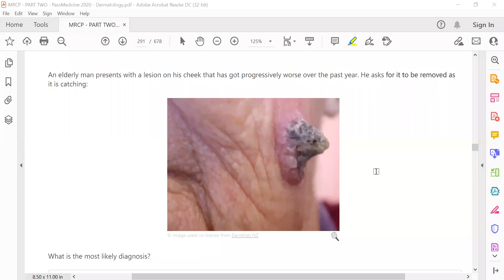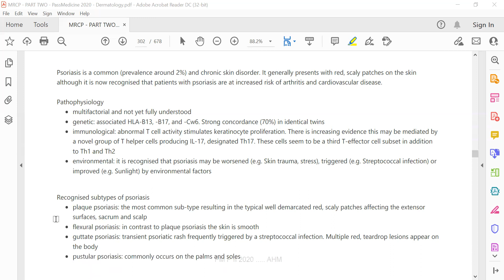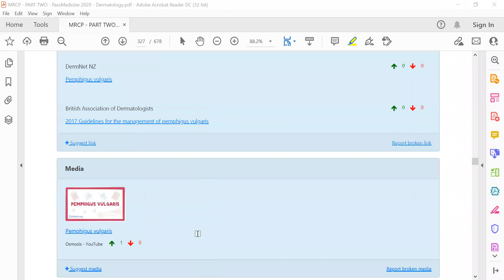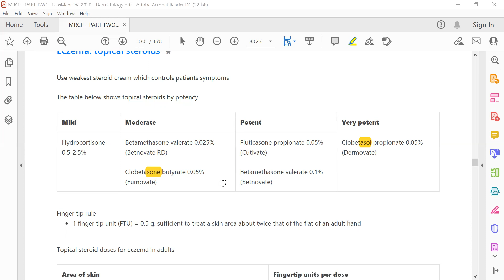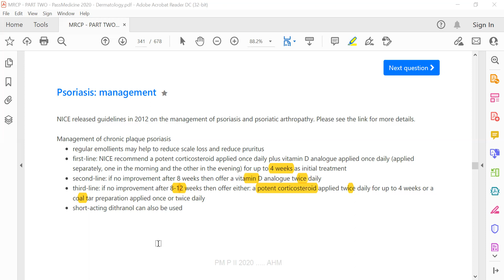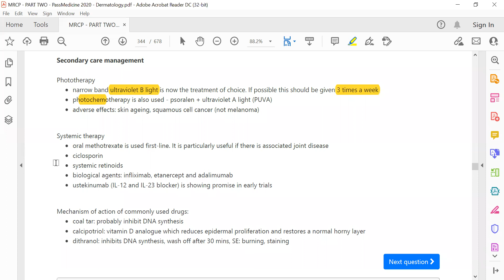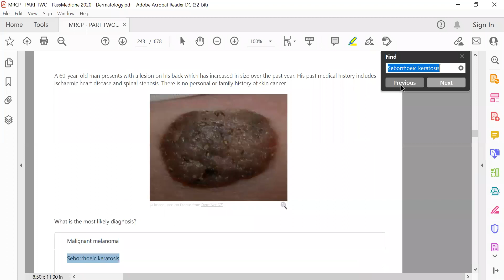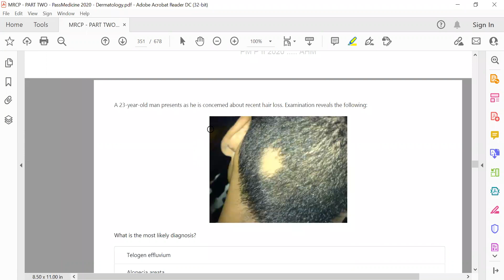MRCP PART TWO PASSMEDICINE 2020 Dermatology 9